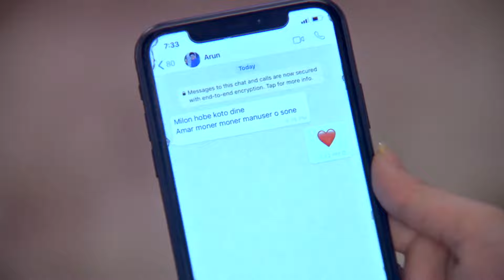Ashok-এর স্বাস্থ্য আরও খারাপ হয় | Krishnakoli | Full Ep. 399 | ZEE Bangla